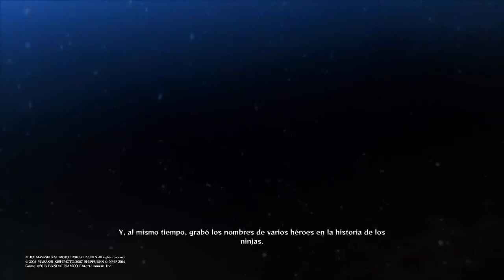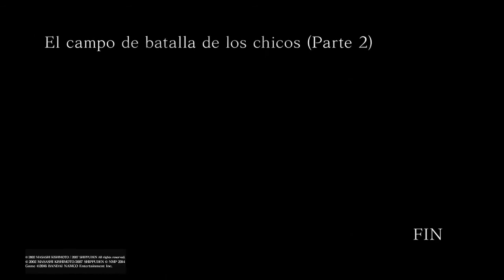NARUTO SHIPPUDEN - UNS 4 - EL CAMPO DE BATALLA DE LOS CHICOS 1 #4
Desenlace de misión del grupo de Kakashi.